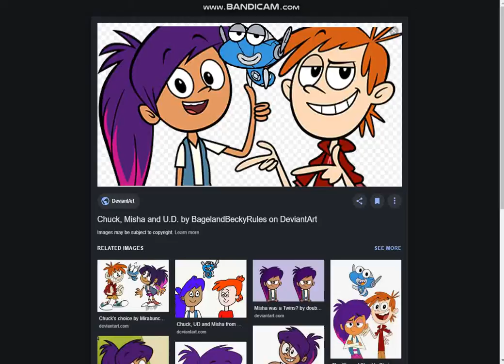Copy of Amirul Izzairiq channel